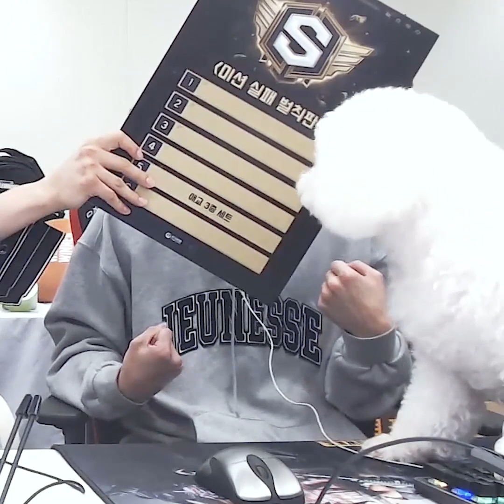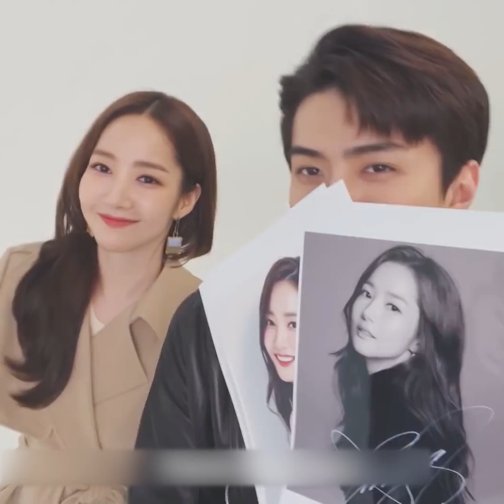세훈과 애교 이거는 운~명이에여 움명 ㅣ EXO SEHUN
이정도면 애교의 신이 세훈이를 너무 사랑하는 듯
움명반 타의반 애교하게 되는 세훈 모음집.mp4
Exo sehun cute maknae moment

영상정보▼
(인트로) 최파타 170906
와이드연예뉴스 130116
SM Super Idol League 배그방송 180919
보여줄게엑소 [엑소오락관] 190105
EXO-SC What a life 쇼케이스 190722
Busted! Season 2 secret missions 191106

엔딩 BGM▼
이혜린 - 통통(Tongtong)